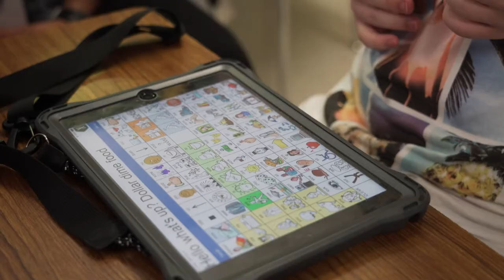Campus Connection: Leander High School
Most students need in-person learning. With the shutdowns, quarantines, and remote learning of the 2020-21 school year, Leander High School filled back up with students in the building for 2021-22. During our visit to Leander HS, we visited Individual Community-Academic Program (ICAP), the counselors' office, the Air Force Junior Reserve Officer Training Corps (JROTC) program, and an adaptive physical education classroom where LHS students teach and support a dance lesson. We love having most students back in person, allowing our talented teachers and caring education professionals an opportunity to connect with students and meet their individual needs.